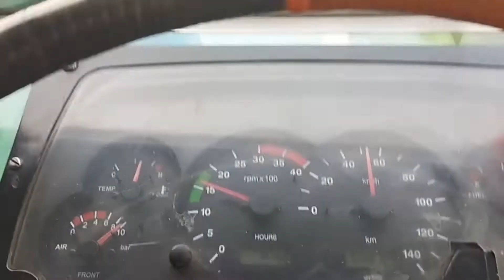Truck driver driving skill legend /डर गए हम || Pehli Bar Aisa Kuch Dekha😭 || Truck Life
Gadi kal hi load huvi thi || Ajj hum ghar sa nikly || Phly hum n shopkeeper s necessity goods khreed lyh 🤑|| Gaddi Bypass pai
kashmiri talenters
Start New journey || Apple🍎🍎 Loading ||  || Trucking Vlog ||
His First Winter in Canadian Trucking &
Traditional Auto Rice Milling Machine - H
Delhi police driving test H optical
Siyani Episode 130 Promo | Tonight at 9:00 PM On Har Pal Geo

Going to Assam✈️ || Modified 💯 || Indian Drivers Life 🥵 || Jharkhand
Dono Ki race ho gye aaj || Trip complete || Lucknow mandi || Trucking Vlog
Aj Bhut Nind aa ri thi😴 || Truck chla kr to maza aa gya🤭NT252
Jaan se maar dete || Blood Nikal Gaya || Drivers aur kya kra || Driver ki life
Alloy wheels for truck 😍 New 12 chakka truck bs6 @the veer

Hoo Gaye Kolkata Mandii || Inti Choti Mandi 😱 || Traffic🚦Jaam || Trucking Vlog

truck driver makhma indian truck driver shayari viral YouTube states ♨️♨️♨️♨️♨️♨️♨️
high speed truck lovers. truck attitude states.
theveer Instagram viral truck reel | trending truck vedio | Truck States
new insta trending overload truck crazy trending
Banana loaded truck overtaking with full speed🚀😚//truck overtaking video🚛💥//truck lover 🥰